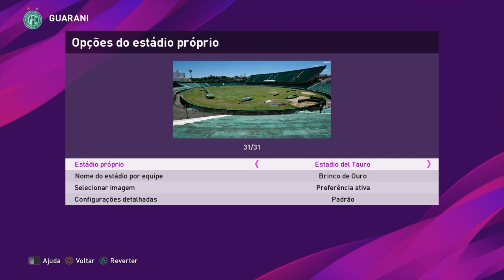GUARANI PES 2020 - 100 ATUALIZADO - ELENCO, FACES, FORAMÇÃO E MUITO MAIS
Musicas